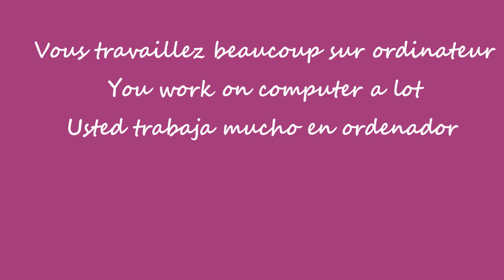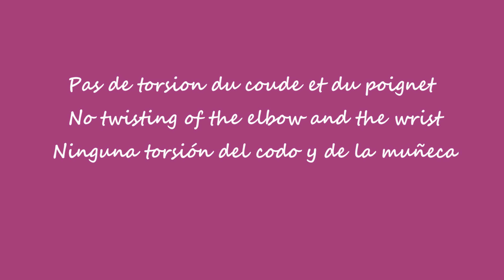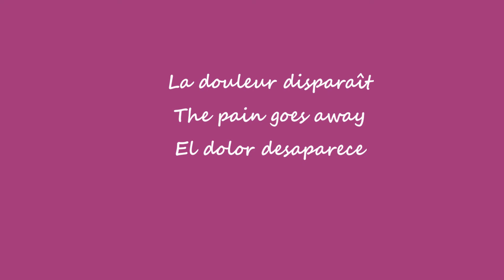Souris verticale ergonomique Ergonomic vertical mouse Ratón vertical ergonómico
Musique libre de droit , Free right music, Música libre de derecho